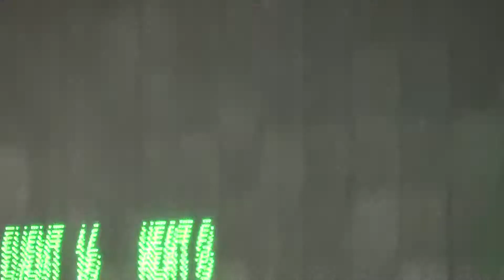100 Backstroke Prelims Bryce Bohmann